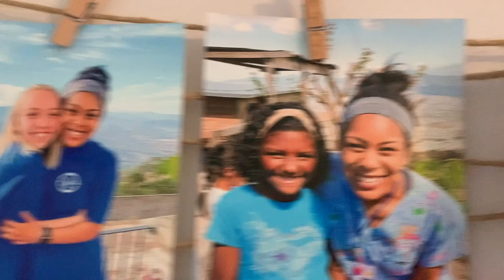HOW TO USE A PENNY IN A BIND | THE FINAL SETUP | FAMILY VLOG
Now that the holidays are winding down and things are slowly turning to normal there are so many things to be grateful for in this lifetime. My teens are setting up their Christmas gifts, but I had to show them one of the many uses of a penny.  I had to show them the old school penny hack.